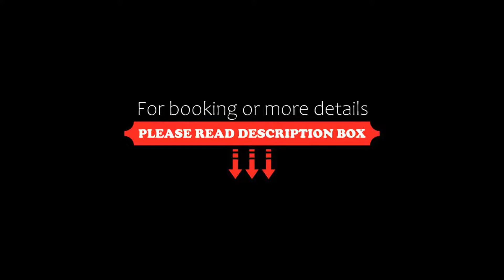Hotel Dreamland, Lonavala, India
About Property:
Located in Lonavala, 6 km from Bhushi Dam, Hotel Dreamland features views of the garden. Among the facilities of this property are a restaurant, a 24-hour front desk and room service, along with free WiFi throughout the property. Free private parking is available and the hotel also provides car hire for guests who want to explore the surrounding area.
At the hotel, every room is fitted with a desk,...
Property Type: Hotel
Address: Behind Sancheti Lawn, Ambarwadi Road, Near Kapol Sanetoriom, 410401 Lonavala, India
Searching For
1. Hotel Dreamland - Lonavala - India
2. Hotel Dreamland - Lonavala - India Address
3. Hotel Dreamland - Lonavala - India Rooms
4. Hotel Dreamland - Lonavala - India Amenities
5. Hotel Dreamland - Lonavala - India Offers and Deals
Audio Credit:
Track Title: Subway Dreams
Artist: Dan Henig